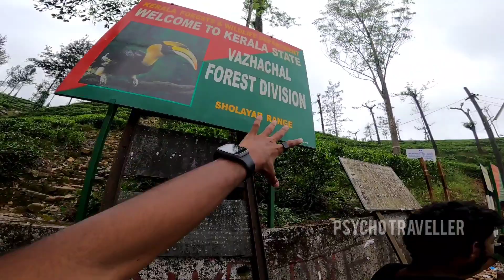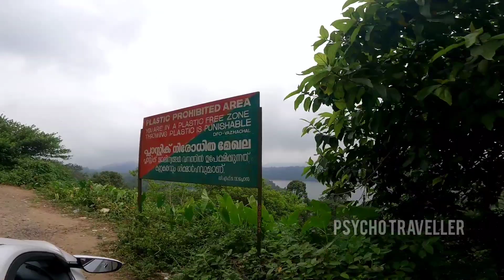മലക്കപ്പാറയിൽ നിന്ന് അതിരപ്പിള്ളി വഴി ചാലക്കുടിയിലേക്ക് ഒരു free യാത്ര😃| Trip to chalakkudy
മലക്കപ്പാറയിൽ നിന്നും അതിരപ്പിള്ളി വെള്ളച്ചാട്ടവും കണ്ട് ചാലക്കുടിയിലേക്കുള്ള മനോഹരമായ ഒരു യാത്ര, ഈ വീഡിയോയിലൂടെ കാണാം 📍👍🏻

എല്ലാവരും ഫുൾ വീഡിയോ കാണുക 📍സപ്പോർട്ട് ചെയ്യുക, യാത്രകൾ ചെയ്യുക 📍